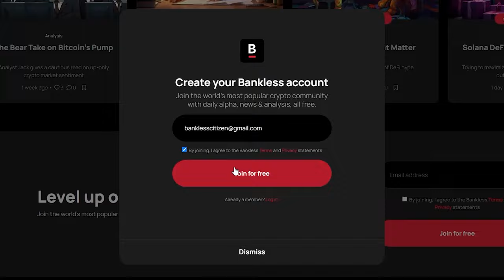Ethereum ETF by 2024 with Cathie Wood & Ophelia Snyder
Cathie Wood and Ophelia Snyder explore how many Crypto ETFs can get approved and predict an ETH ETF by 2024.